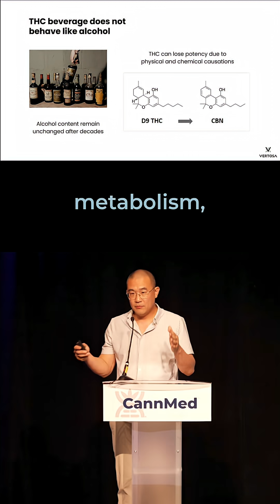THC Drinks vs Alcohol, Why Comparing Them is a Mistake!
THC beverages are not alcohol, and treating them the same ignores the science. From absorption to metabolism to shelf life, THC behaves completely differently from ethanol. That’s why cannabis drinks deserve their own category in regulation and research.
Dr. Harold Han, Chief Science Officer / Co-Founder of @vertosainc.6540, presented "7 Key Factors to Ensure Potency Stability for Cannabis Beverages" at CannMed 2025.